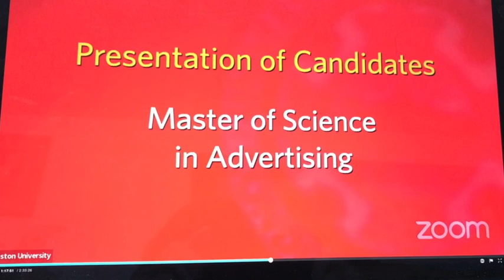Dave Receives BU Diploma May 20, 2023